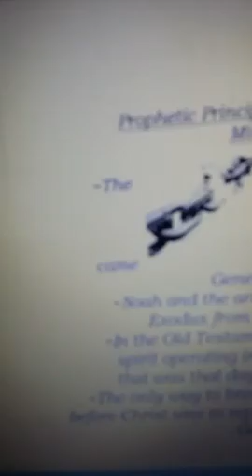Apostle & Prophetess Bowmans - Deliverance Q&A